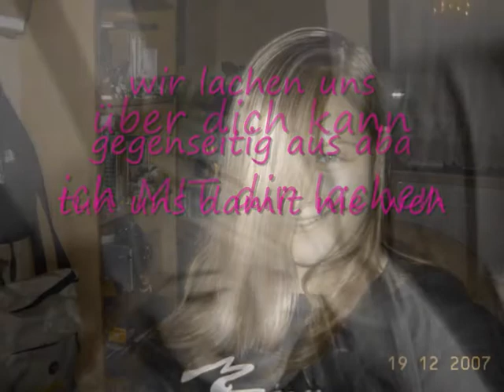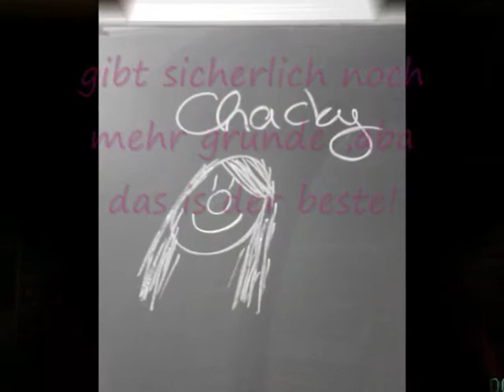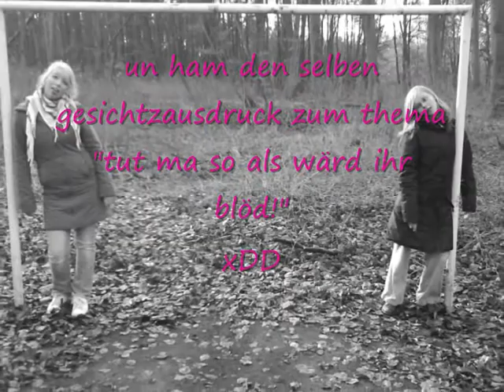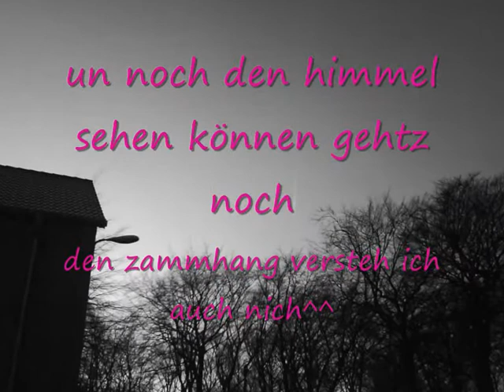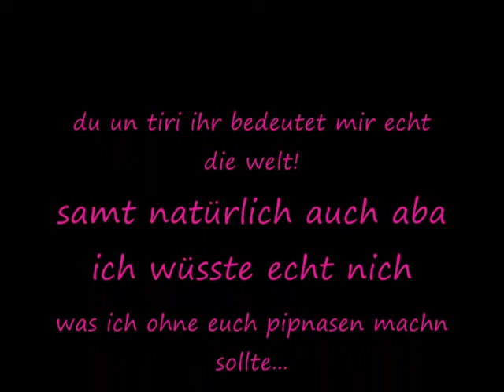wüsti un ans=)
dieses video is für die goilste pornopussy over the world!